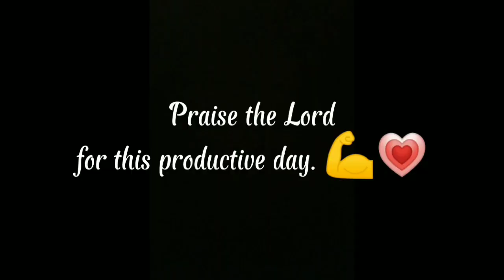A Teacher's Life 💪💗